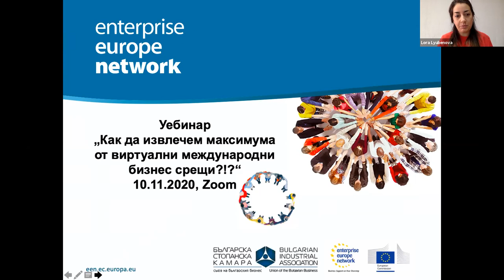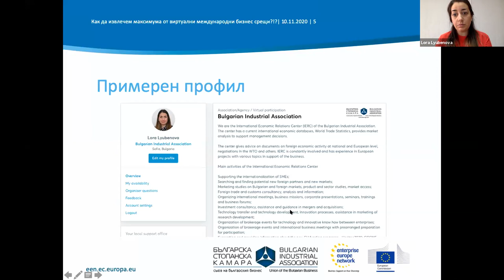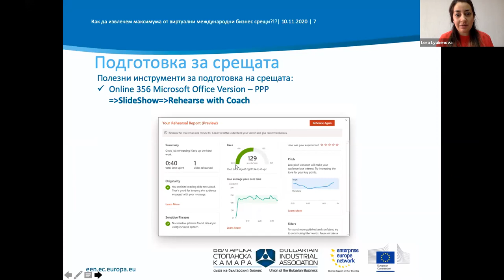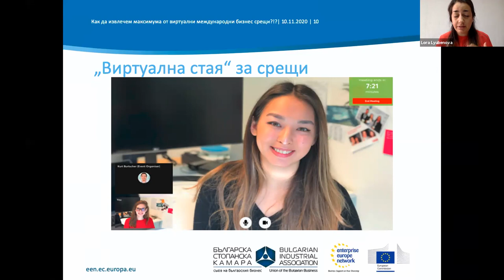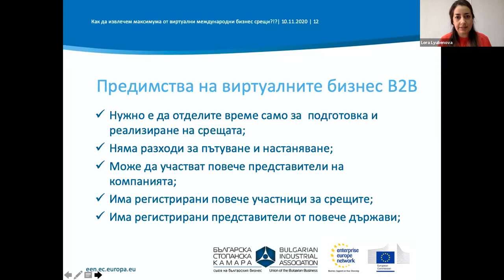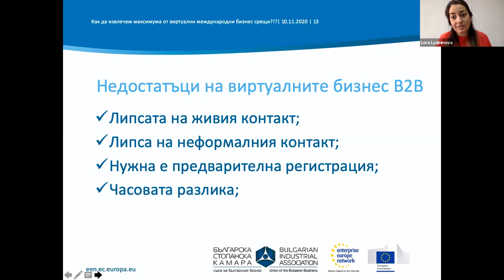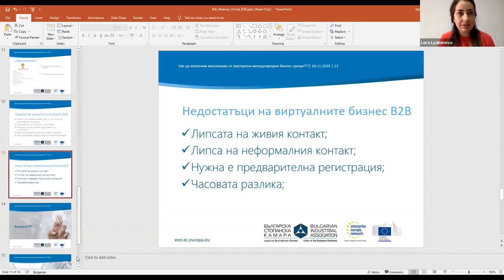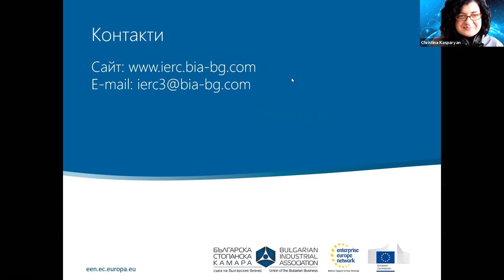Уебинар: „Как да извлечем максимума от виртуални международни бизнес срещи?“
Представяме Ви пълен запис от уебинар: „Как да извлечем максимума от виртуални международни бизнес срещи?“, организиран от Център за външноикономическо сътрудничество към Българска стопанска камара, Enterprise Europe Network, и проведен на 10 ноември 2020 г.

Ключов резултат от уебинара:
Знания и умения как да извлечем максимума от онлайн международни бизнес двустранни срещи във време на пандемия.

По време на уебинара са разгледани темите:
1. Как да организирате участието си във виртуални двустранни бизнес срещи;
2. Каква подготовка ви е необходима;
3. Върху какво да обърнете внимание при представянето си по време на срещата;
4. Как да развиете ползотворно контактите, направени по време на среща с цел сключване на сделка;
5. Често допускани грешки с примери от практиката на БСК.